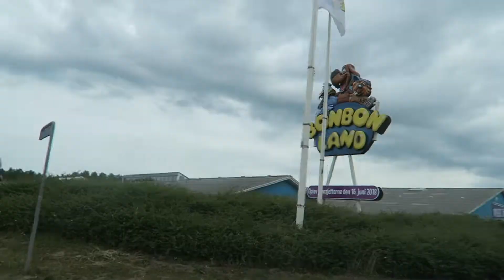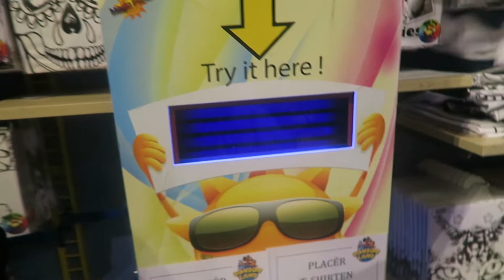DAY 2 OF EID (2018)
See you!   LOVE YOU!!!